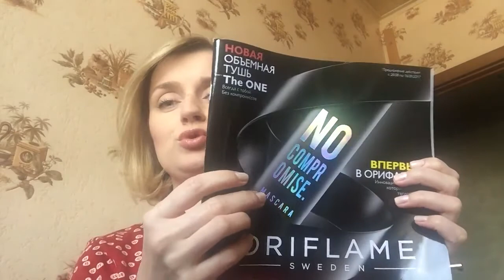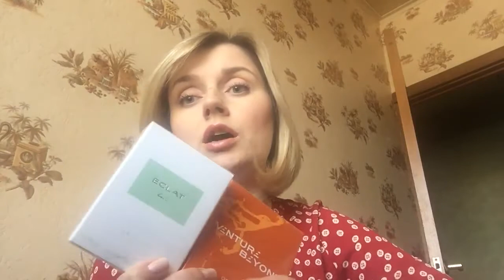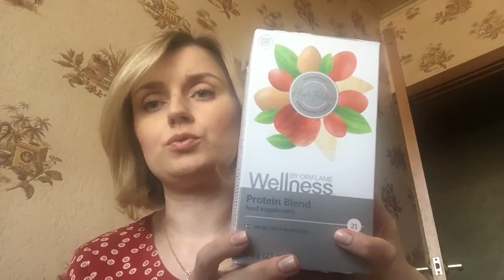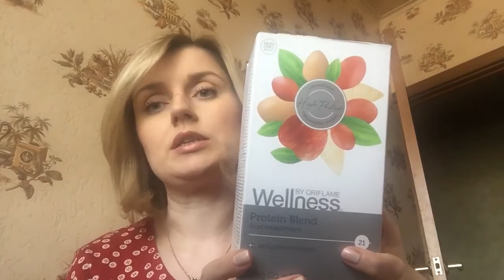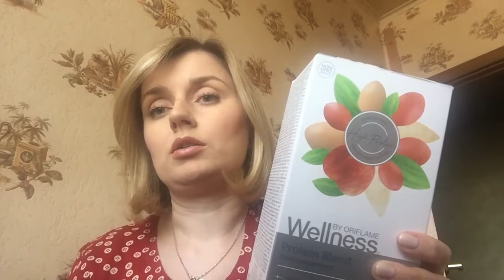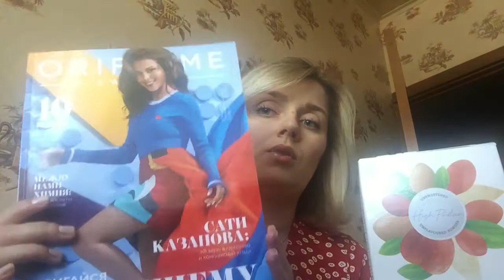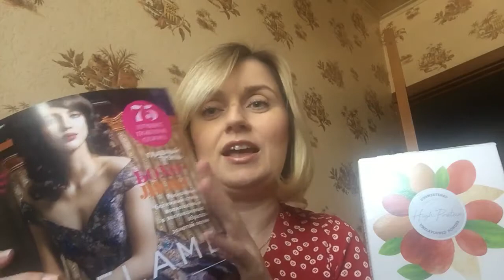Мои покупочки по каталогу 12, 2017 Орифлэйм. Екатерина Донцова.